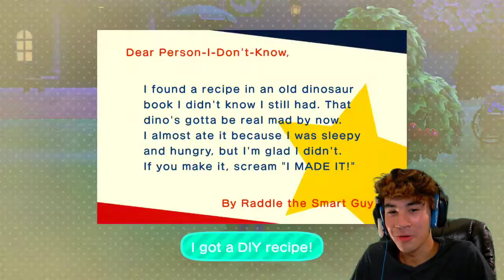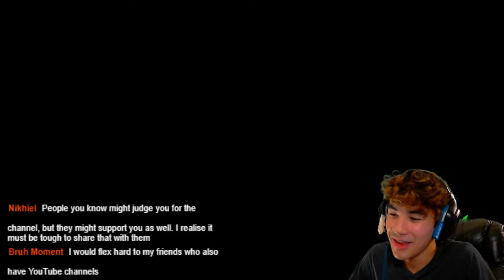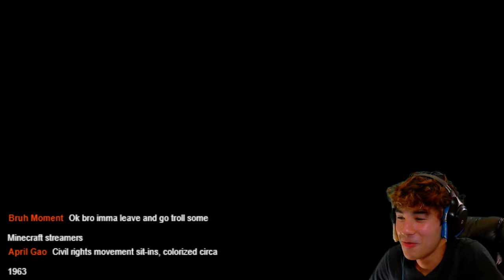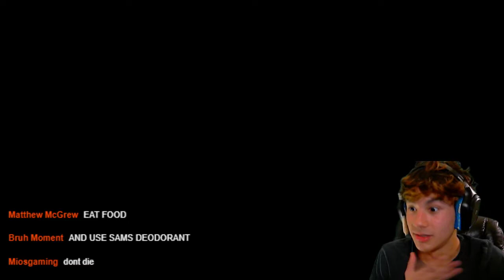bell farming for the corrupt tom nook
he really out here taking all my money

🔴When am I live? - Normally Saturdays, Tuesdays, and Thursdays at 8;05pm (Central Time Zone) 🔴
🤗Sharing helps me a ton, Always great to see some new faces 🤗